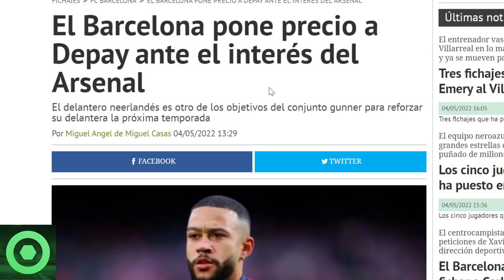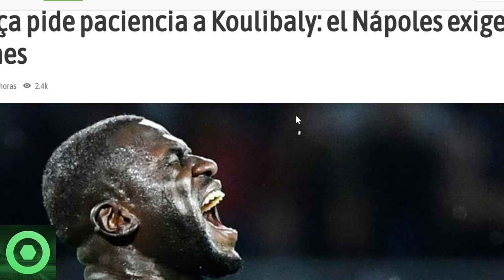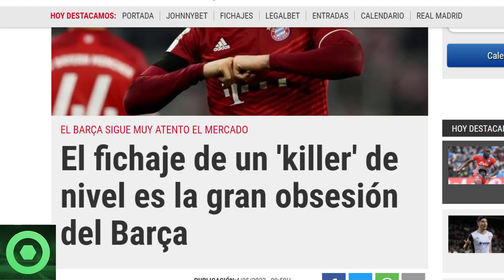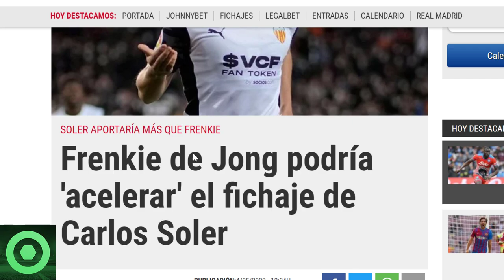💥¡𝗕𝟬𝟬𝗠!💥 BRUTAL 𝗗𝗲𝗰𝗶𝘀𝗶𝗼́𝗻 Con 𝗠𝗲𝗺𝗽𝗵𝗶𝘀 𝗗𝗲𝗽𝗮𝘆 🔴 𝗡𝗼𝘃𝗲𝗱𝗮𝗱𝗲𝘀 De 𝗠𝗲𝗿𝗰𝗮𝘁𝗼 🔴 𝗗𝗮𝗻𝗶 𝗔𝗹𝘃𝗲𝘀, 𝗙𝗿𝗲𝗻𝗸𝗶𝗲 𝗗𝗲 𝗝𝗼𝗻𝗴 🟥